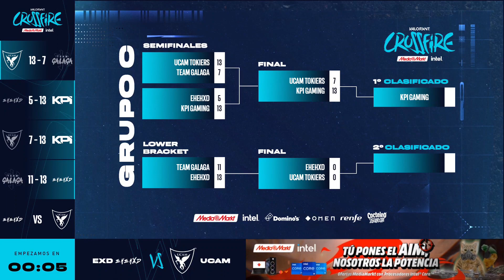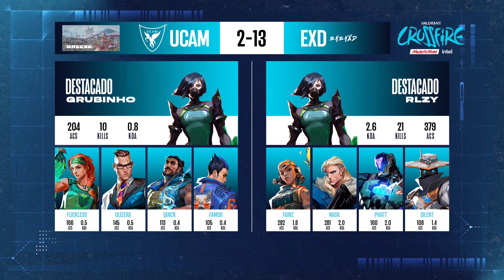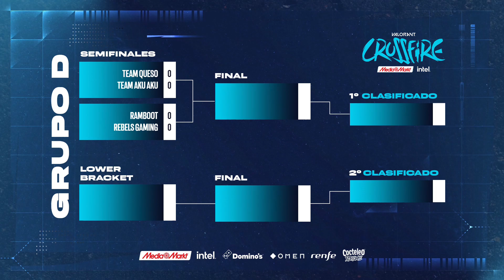EHEHXD VS UCAM TOKIERS - GRUPO C - CROSSFIRE MEDIAMARKT E INTEL 2023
Crossfire MediaMarkt Intel es la copa oficial de la competición de VALORANT en España. Los 9 equipos profesionales de la liga nacional junto con los 7 mejores equipos de los circuitos amateurs de España, Italia y Portugal, se enfrentan por alzarse como campeón de Otoño.